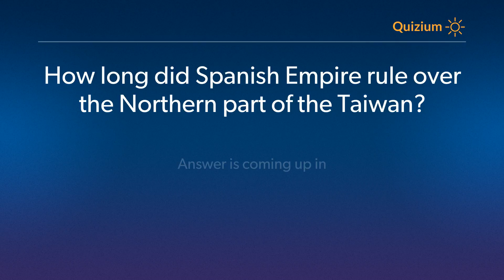How long did Spanish Empire rule over the Northern part of the Taiwan? Taiwan Quiz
Related:

How long did Dutch Empire rule over the western part of the Formosa Island?   Taiwan Quiz